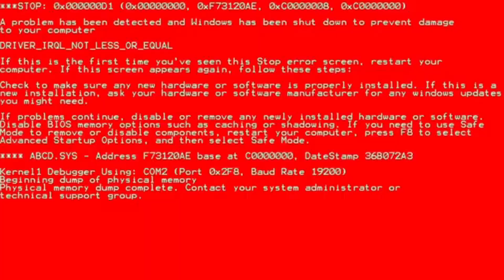We Need Titanfall 3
ill play alien isolation next😩